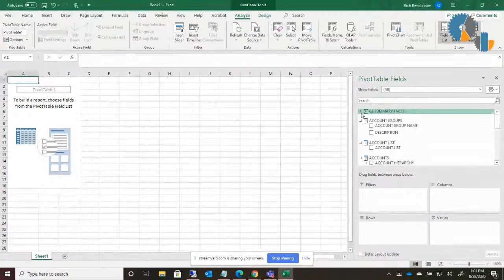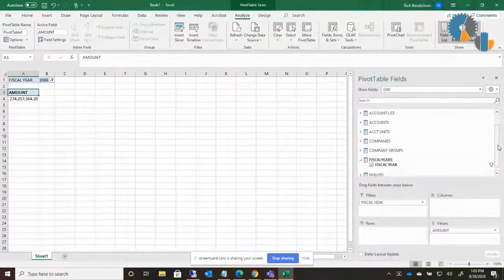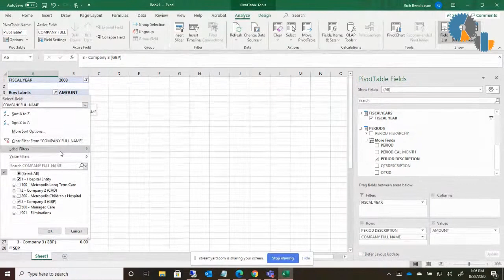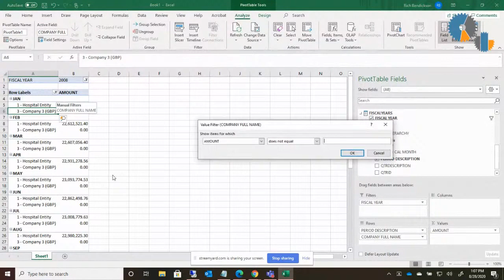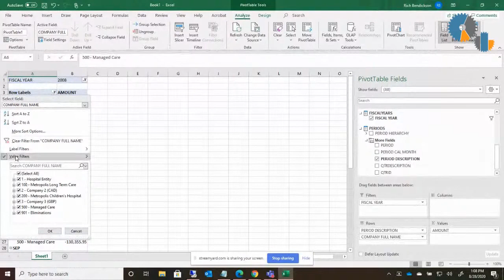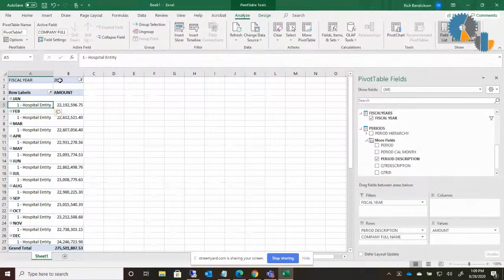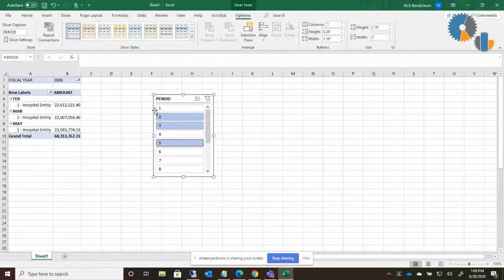Filtering Data in Excel with Cube Pivot Tables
In today’s session, we’ll demonstrate the various ways to filter your Analysis Services Cube Data when doing a Pivot Table.